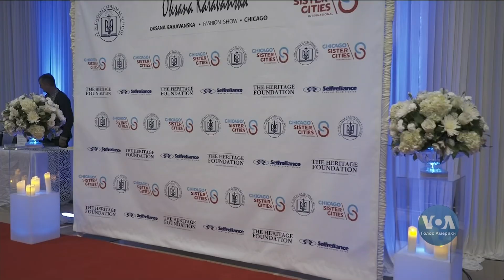В Чикаго відбувся благодійний вечір за участю української дизайнерки Оксани Караванської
В Чикаго відбувся благодійний вечір за участю української дизайнерки Оксани Караванської. Модний показ організували в українській Катедральній школі Святого Миколая. Саме на оновлення і підтримку школи спрямують виручені кошти. Як повідомляють наші партнери з Чікаго, подія проходила в рамках програми міст побратимів Чикаго та Києва і мала неймовірний успіх. Подробиці в сюжеті Наталії Фігель.